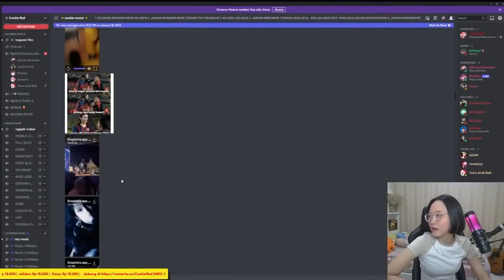Bukan Masalah Sakit Tapi Malu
Source: Hayoo mana memenyaa